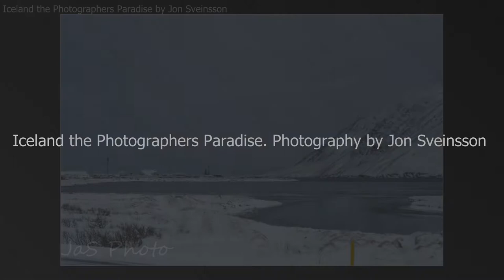Siglufjordur in Winter - JaS Photo - Iceland the Photographers Paradise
The town of Siglufjordur grew up around the herring industry that was very strong in the 1940s and 1950s. Herring fishing is no longer productive in the region.
Siglufjörður was connected with a road for the first time in 1940, when the horse riding trail through Siglufjarðarskarð [is] was improved enabling cars to get through. Before that ships, seaplanes, horses and strong legs provided the transport.
Today the town remains dependent on fishing industries. The government of Iceland is attempting to reverse the population shrinking in the area by improving land transportation. The dual Héðinsfjörður Tunnels, with a total length of 11 km (6.8 mi), were dug between Siglufjörður and Ólafsfjörður to connect with the region of Eyjafjörður in the east, and opened on 2 October 2010. Siglufjörður was already connected by the 800 m Strákar Tunnel to the west; it used to be the town's only road connection open year-round. That tunnel was completed in 1967 and before then the only road to the town was a narrow mountain pass between Siglufjörður and Héðinsfjörður, open only during the summer. The new tunnel opened interesting mountain tracks and trout fishing opportunities to those without boats and unwilling to walk the old trail.

The old road to Siglufjörður is open during the summer. It is the highest mountain road in Iceland and is used today for hiking, horseriding and pleasure driving.
Source: Wikipedia